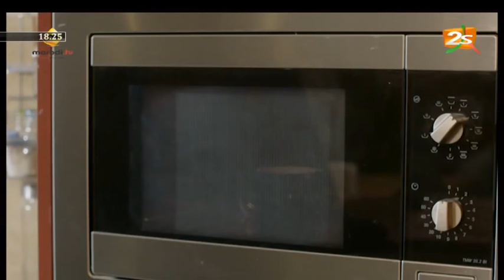YITTÉ AK NJ̈EURIN DU 27 AVRIL 2020 AVEC MAMADOU SY TOUNKARA